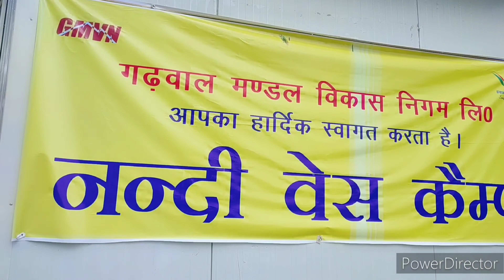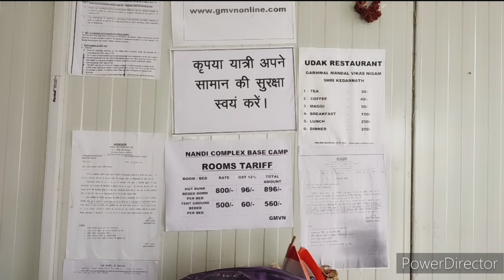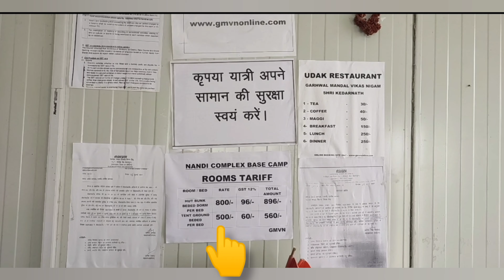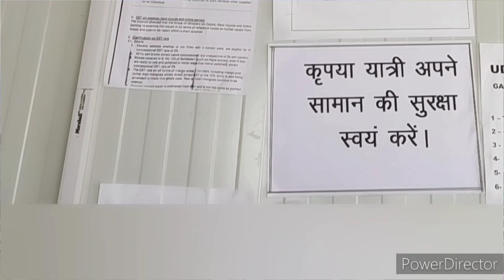Kedarnath Hotels,Tents & Dormitory Near Temple | Kedarnath GMVN Hotel | Budget Hotel In Kedarnath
Hello frnds,
In this vedio I shared budget & best stay in Kedarnath.
🌸 Booking Details 👇
GMVN Nandi Complex Kedarnath

all of the Content in this video is made by the creator (Lovely).

Lovely Traveller, lovely traveller, lovelytraveller, lovely traveller vlog

Musician: @iksonmusic

GMVN kedarnath Uttrakhand
GMVN hotel kedarnath
GMVN kedarnath Dormitory
GMVN Uttrakhand
GMVN kedarnath nandi complex base camp
GMVN kedarnath camp
Gmvn kedarnath tents
kedarnath gmvn nandi complex
kedarnath gmvn hotel
kedarnath gmvn dormitory
kedarnath gmvn tents
kedarnath gmvn camp
kedarnath gmvn nandi complex base camp
kedarnath gmvn hotel booking
kedarnath gmvn hotel booking kaise kare
gmvn kedarnath ki booking kaise kare
kedarnath me stay kaha kare
kedarnath me hotel booking kaise kare
kedarnath hotel booking in 2023
kedarnath hotel price in 2023
kedarnath best stay
kedarnath budget hotels
kedarnath cheap hotels
kedarnath best hotel
best Hotel in kedarnath
best stay in Sonprayag
cheapest Stay in Kedarnath
cheapest hotel in kedarnath
best place to stay in Kedarnath
kedarnath hotels
hotel in kedarnath
kedarnath hotels near temple
hotels near temple in kedarnath
Dormitory in kedarnath
tents in kedarnath
kedarnath yatra 2023 best stay
kedarnath yatra in 2023